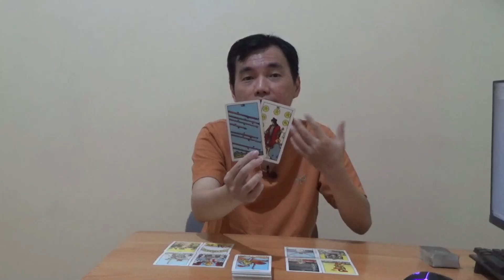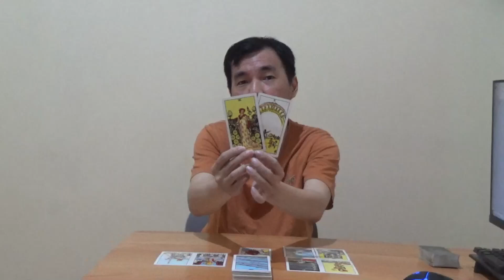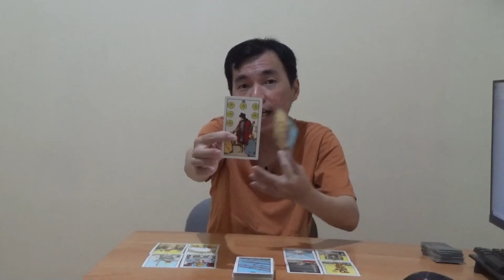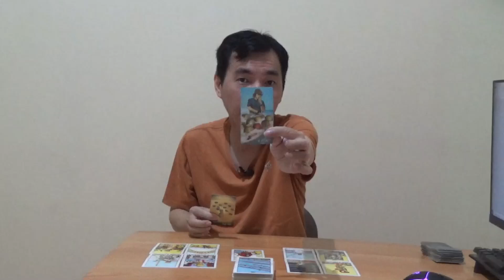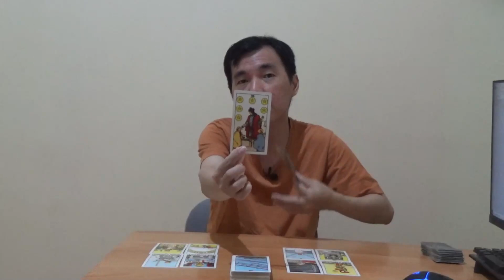ZODIAK GEMINI 16 - 22 MEI 2022